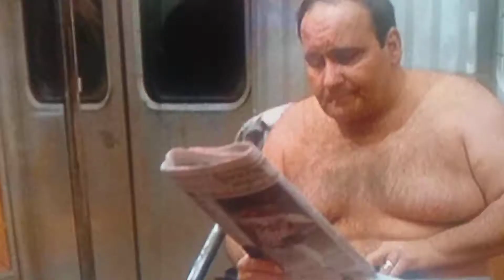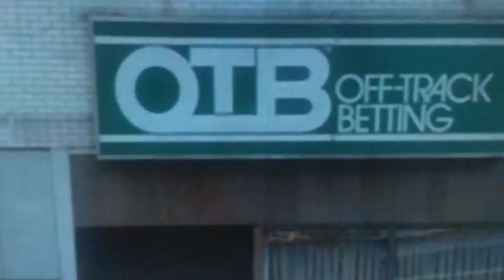Seinfeld Clip: The Subway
George gets more than he bargained for from a attractive train rider. Jerry makes a new friend on his way to Coney Island.